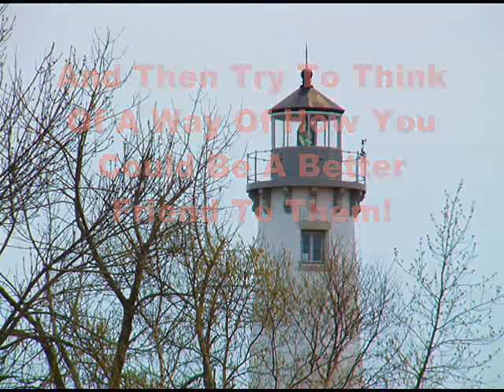June 10th - Helpful Meditation Thought Of The Day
"Take A Brief Moment.  Picture A Close Friend In Your Mind And Then Try To Think Of A Way Of How You Could Be A Better Friend To Them!".